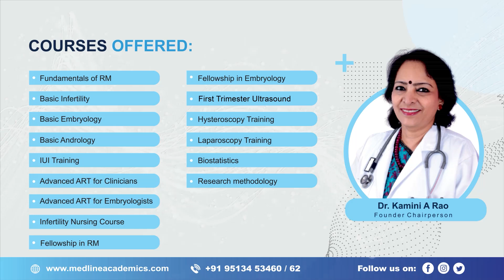Fellowship in Reproductive Medicine - Dr. Sapna Vinit Amin | Medline Academics - Testimonial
Congratulations, Dr. Sapna Vinit Amin! We're so proud and happy about your recent achievement in passing your final exam for the Fellowship in Reproductive Medicine! Having you as a member of our community brings us great joy. Your positive experience really shows what we strive to provide at Medline Academics. Check out her testimonial to hear all about her amazing journey firsthand!

For the current batch of Fellowship in Reproductive Medicine, we had Dr. Sapna Vinit Amin. Let us hear about their experience of learning with us.